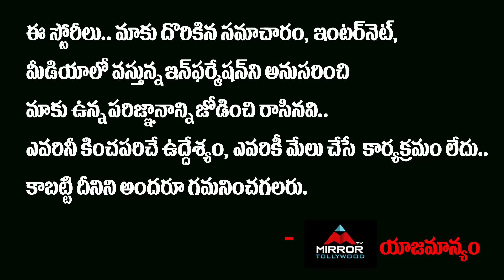Sohel First Movie Opening | Bigg Boss 4 Sohel Press Meet | Sohel Katha Vere Undi | Mirror Tollywood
Sohel First Movie Opening, Bigg Boss 4 Sohel Press Meet, Sohel Katha Vere Undi